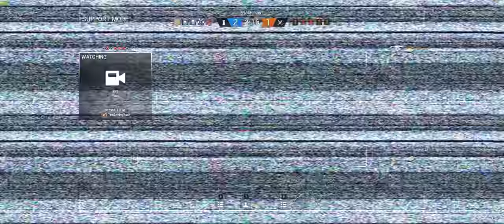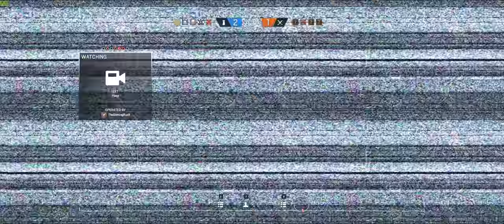Thot Hunting - Rainbow Six Siege